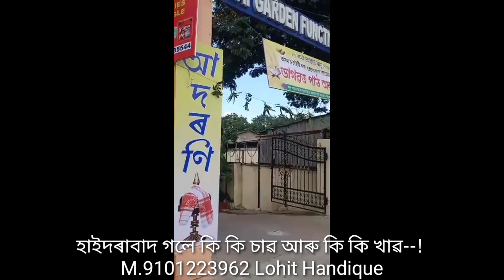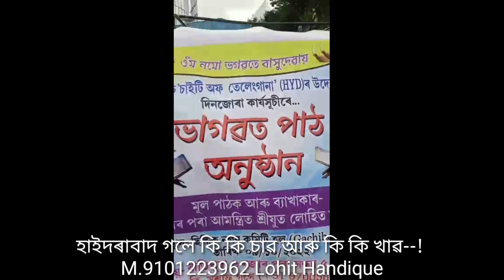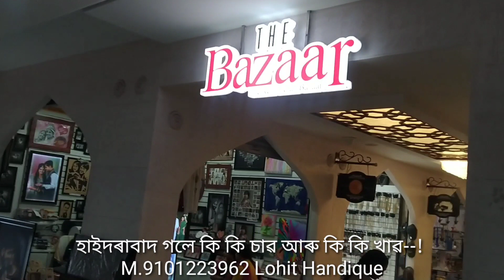হাইদৰাবাদ ভাৰতৰ অনন্য মহানগৰীHaidrabad Vlog#M.9101223962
হাইদৰাবাদলৈ গলে এইবোৰ চাৱলে আৰু খাৱলে নাপাহৰিৱ#Haidrabad Volg#LohitHandique#